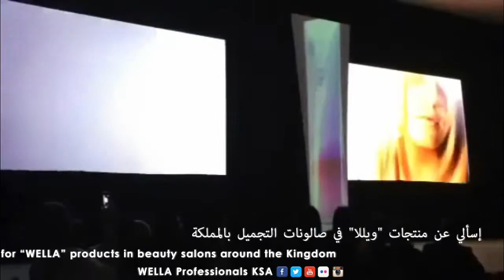Wella Illumina Color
إسالي عن منتجات "ويللا بروفيشينالز" في صالونات التجميل بالمملكة .
Ask for "Wella Professionals" products in beauty salons around the kingdom